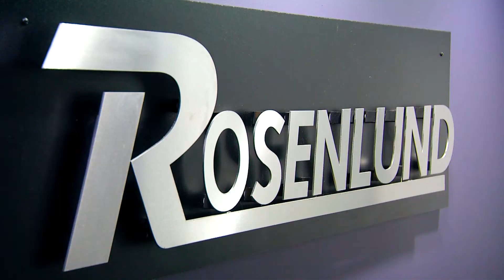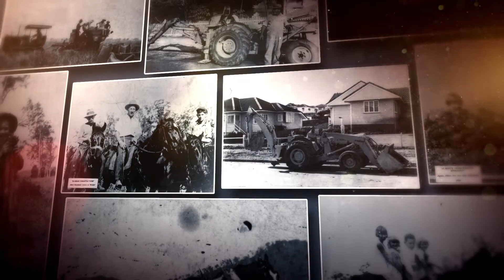2018 Queensland Business History Award winner, Rosenlund Contractors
The Queensland Business History Award recognises leadership in collecting, preserving and sharing business history. The annual award encourages businesses and business leaders to elevate the importance of safeguarding their irreplaceable historical material. Rosenlund Contractors are the 2018 recipient of the Queensland Business History Award.
In 1963 a registered builder by the name of Alex Rosenlund started A.C. & E Rosenlund with a single backhoe. His two sons joined the business in the 1970s as the business expanded and embraced innovation and change within the demolition industry. Over 50 years on, the Queensland firm remains a well-known part of the building and construction industry. Rosenlund Contractors has demonstrated its commitment to historical preservation with an impressive digitised archive of more than 100,000 photos and videos. This collection represents significant historical fact around Brisbane’s changing landscape and architecture, and is a momentous achievement in digital preservation.
By making the collection freely available via its website, Rosenlund Contractors has ensured this important historical record of Brisbane’s development is discoverable for all.
Preserving business records helps co-create Queensland’s memory for future generations and State Library of Queensland encourages all businesses to get on board.